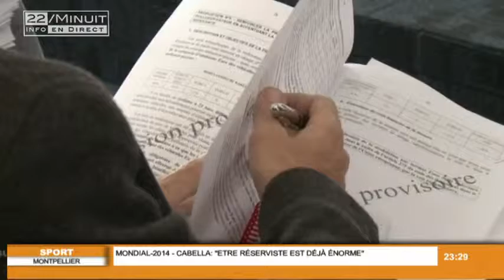22 / Minuit : JT du 14 Mai 2014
Sites webs/blogs, copiez cette vidéo avec le bouton "Intégrer" !
Retrouvez toute l'actu de la région Sud dans le JT du 22 - Minuit. Pour exploitation TV, droits réservés, nous contacter